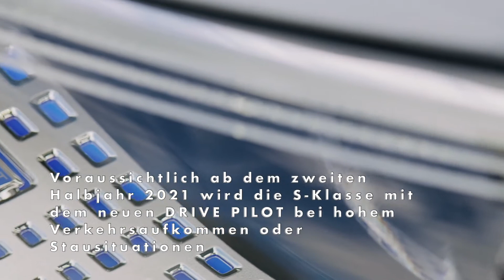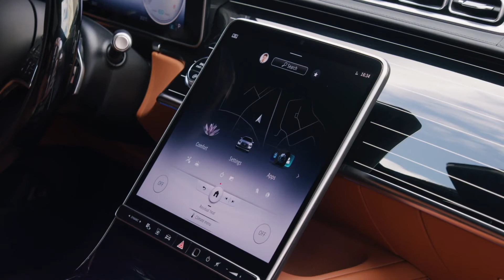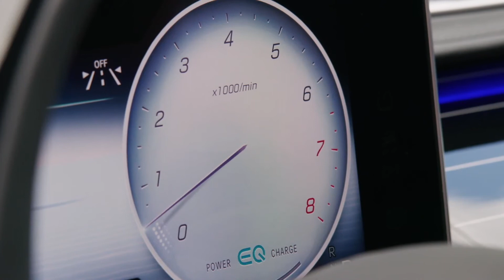Die neue Mercedes-Benz S-Klasse - Der DRIVE PILOT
Denn Mercedes-Benz will den sicheren Betrieb einer hochautomatisiert fahrenden S-Klasse technisch realisieren und den anspruchsvollen gesetzlichen Anforderungen an ein sogenanntes Level-3-System gerecht werden. Voraussichtlich ab dem zweiten Halbjahr 2021 wird die S-Klasse mit dem neuen DRIVE PILOT bei hohem Verkehrsaufkommen oder Stausituationen auf geeigneten Autobahnabschnitten in Deutschland hochautomatisiert fahren können. Das entlastet den Fahrer, ermöglicht ihm Nebentätigkeiten wie im Internet surfen oder im In-Car-Office E-Mails bearbeiten und schenkt dem Fahrer dadurch Zeit. Noch einen Schritt weiter geht Mercedes-Benz beim Parken: Mit entsprechender Vorrüstung für den INTELLIGENT PARK PILOT ist die S-Klasse für fahrerloses, vollautomatisiertes Parken (Automated Valet Parking; Level 4) vorbereitet (mehr darüber im entsprechenden Kapitel). Mit diesem Plan geht Mercedes-Benz den entscheidenden Schritt zum hoch- und vollautomatisierten Fahren (SAE-Level 3 und -Level 4) und bietet somit Kunden erstmals die Möglichkeit in einem Serienfahrzeug, die Fahraufgabe an das Fahrzeug übergeben zu können.